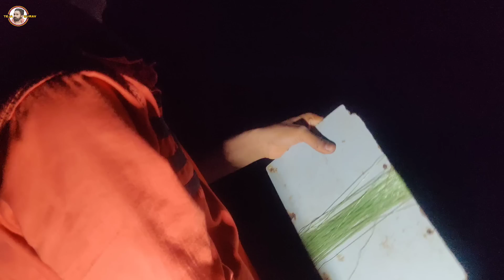बायकोची पहिली वटपौर्णिमा , रात्री गेलो गरवून मासे पकडायला | Traditional kokan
🙏  धन्यवाद🙏